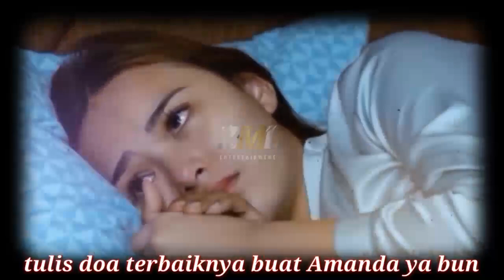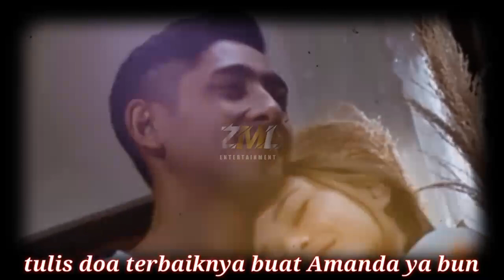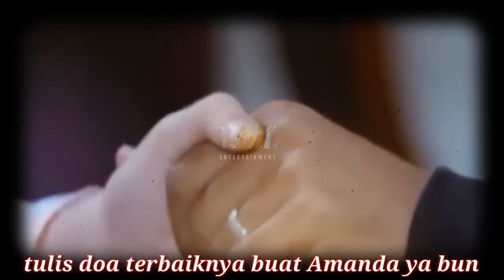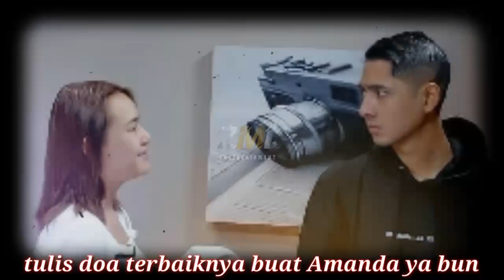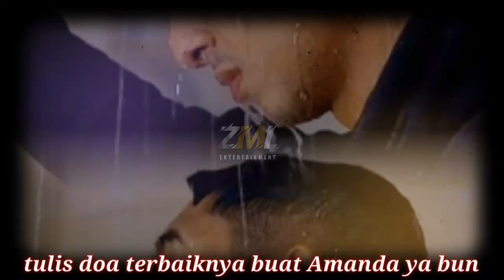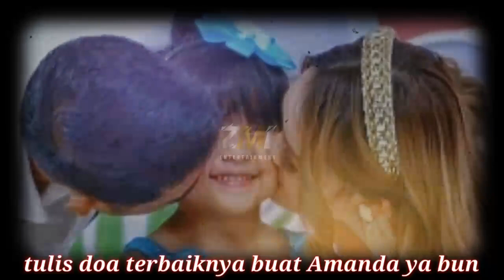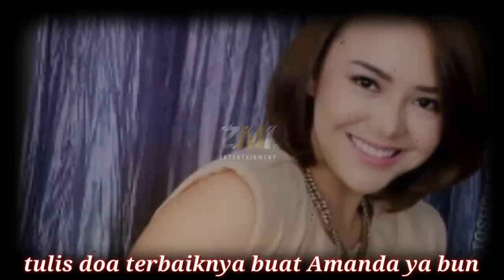Amanda Manopo gandeng pria mistrius saat Casting ikatan cinta seson dua, Arya Saloka cemburu